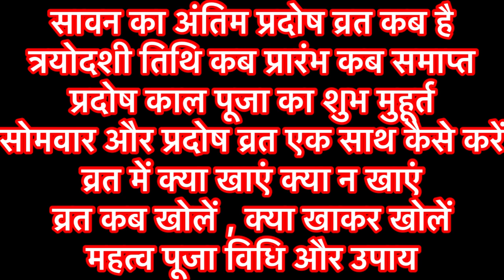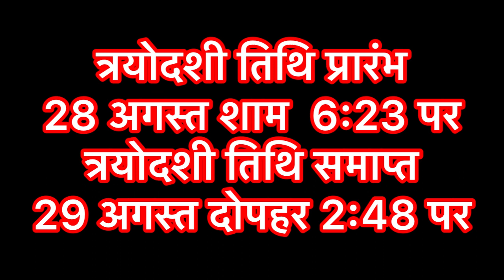प्रदोष व्रत कब है ।Pradosh Vrat Kab Hai ।August Pradosh 2023।Pradosh Kab Hai ।सावन शुक्ल पक्ष प्रदोष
|| धन्यवाद ||